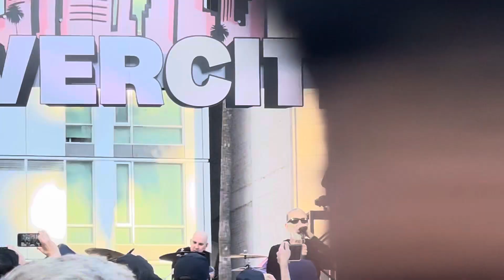MEN W/O HATS in LA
Summer 2023 Pershing Square